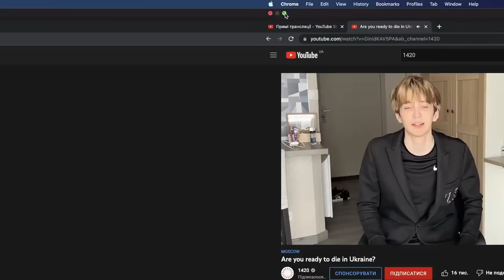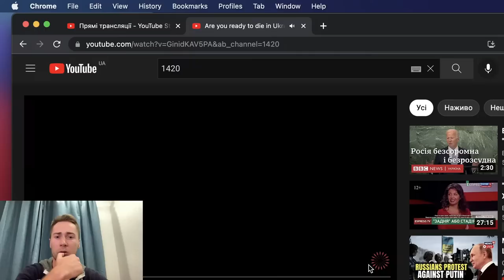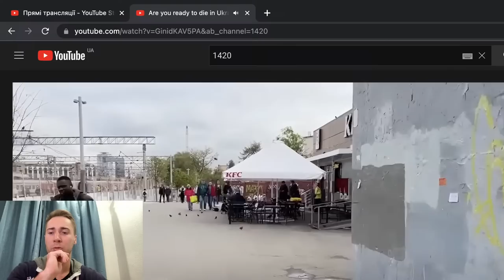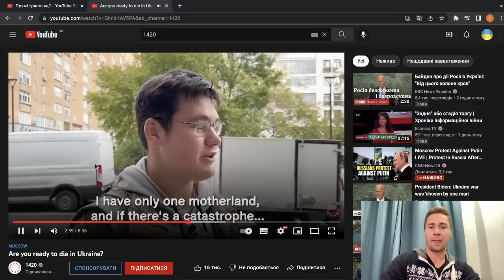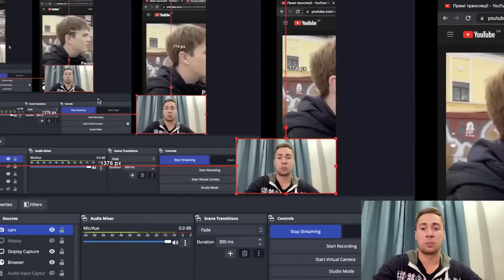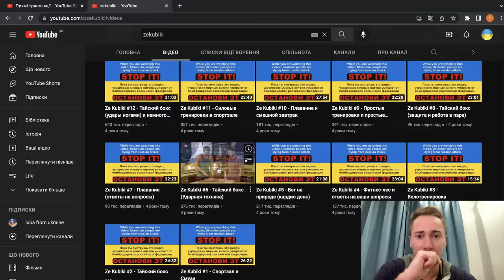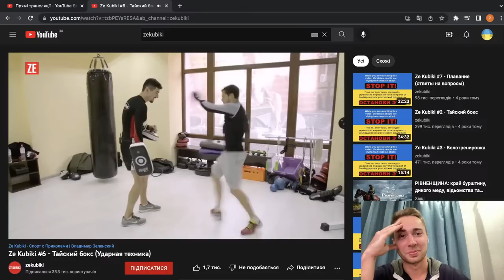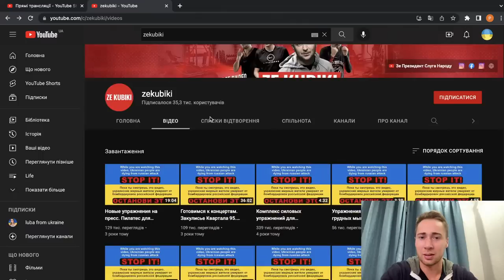Update from Ukraine l Mobilisation in russia